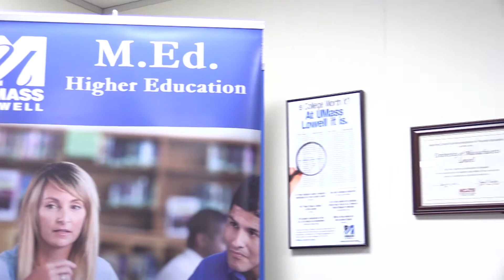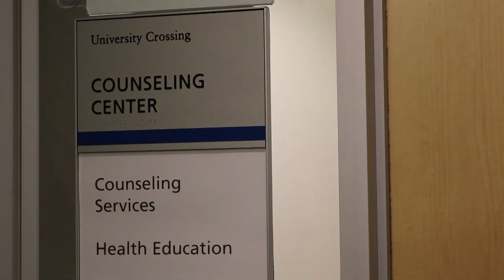Higher Education Program at UMass Lowell